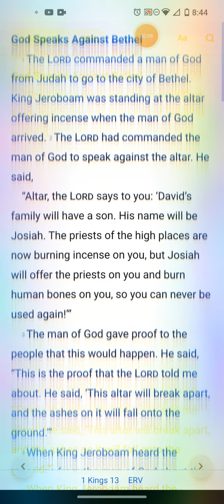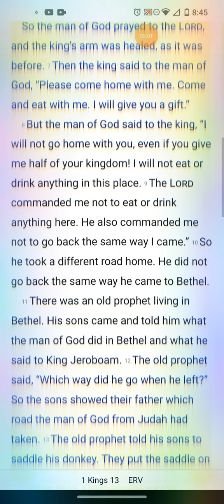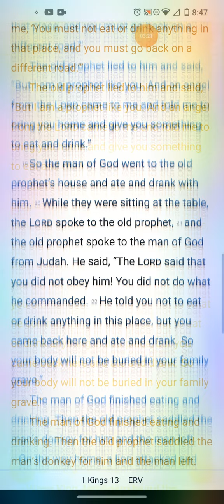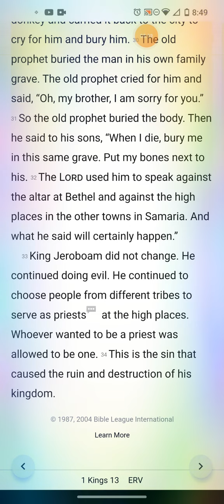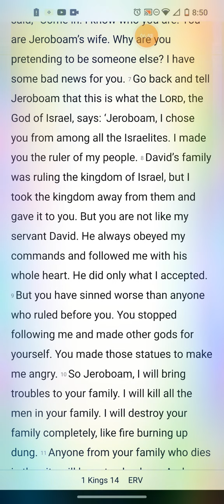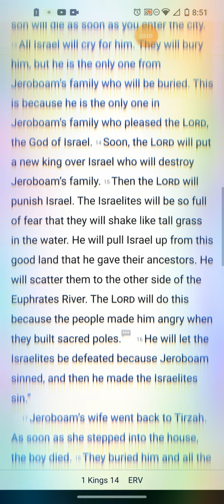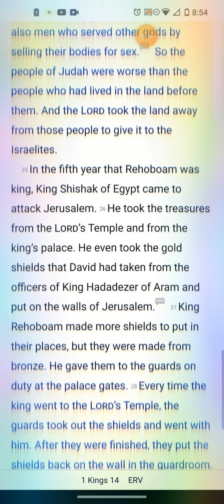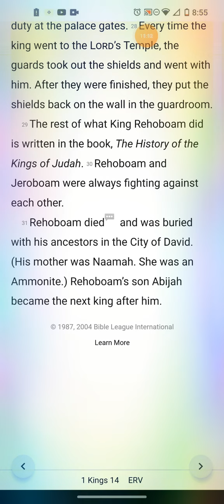1 Kings ch 13 and 14 erv 📚